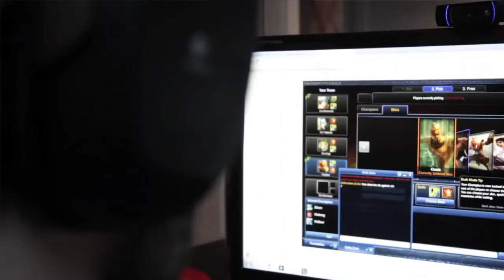Curse House Weekly Episode 3, Voyboy Joins Team Curse